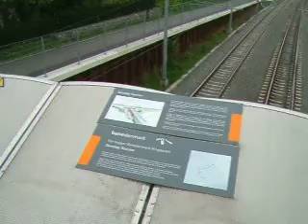Misc 1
Living it